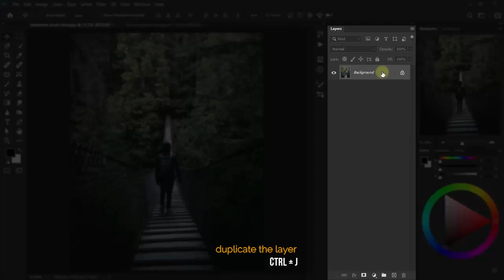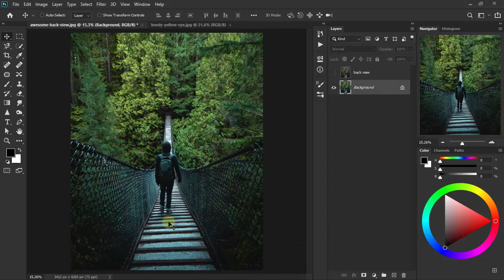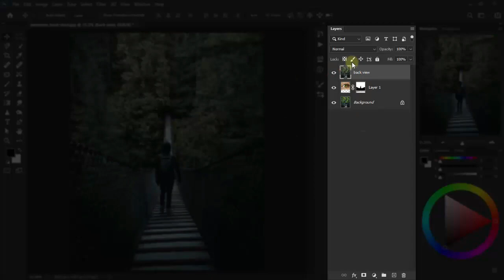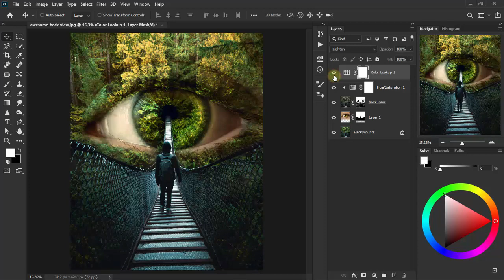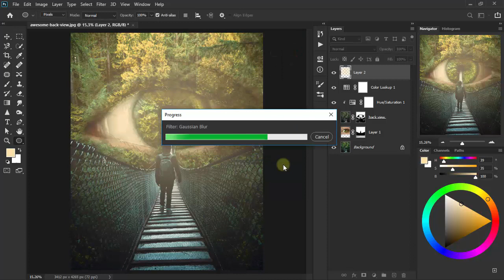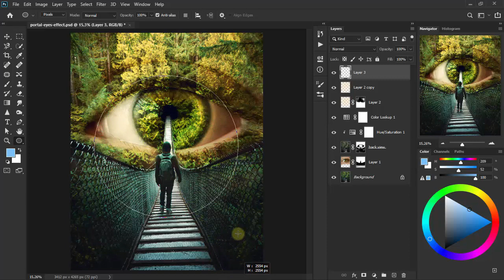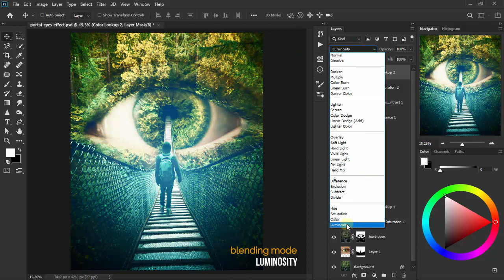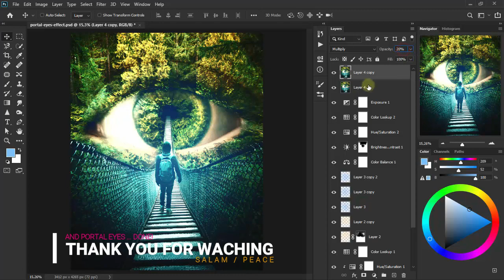Portal Eyes ~ Photoshop Art Photo Manipulation Tutorial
Photoshop Photo Effects tutorial, how to make an advanced double exposure with a surreal theme combining images and editing photos very easily in Photoshop CC.

Enjoy friends ...

free stock images:
~ awesome back view
~ lovely yellow eye

Salam (: Peace